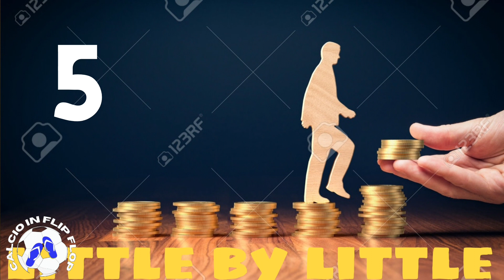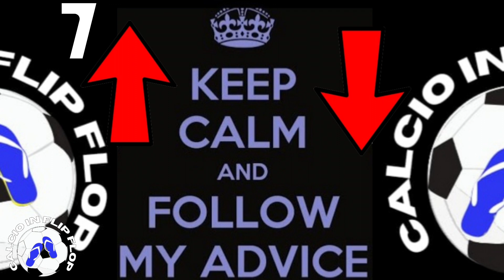LE 7 REGOLE D'ORO PER GUADAGNARE CON LE SCOMMESSE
IN QUESTO VIDEO VI DO 7 CONSIGLI CHE POTRANNO AIUTARVI CON LE VOSTRE SCOMMESSE. E COSI ANCHE TU POTRAI DIRE: HO VINTO!!!